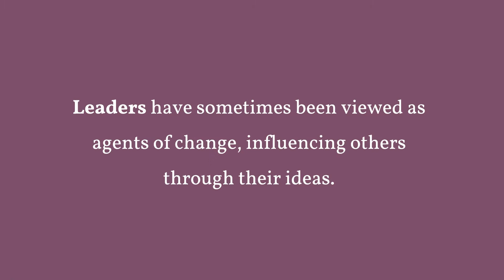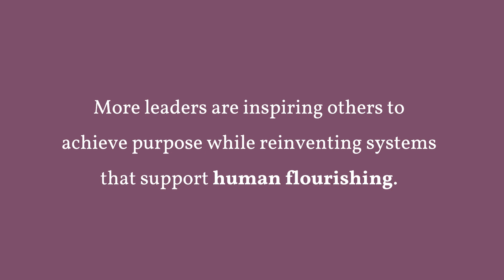What is Leadership?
Leaders have sometimes been viewed as agents of change, influencing others through their ideas. Leaders are studied in terms of how they influence others, formally and informally, and from where they acquire power — from theories based on traits, behaviors, situational contingencies, competencies, and others. Throughout this mix of views, most observers define leadership as the ability to influence others to achieve organizational goals.

Assumed within this definition is the leader’s artful ability to develop competencies, build healthy relationships, operate within multiple layers of context, and meet performance objectives. Leaders must become culturally competent in order to connect with people who are culturally diverse, and solve global problems.  More leaders are inspiring others to achieve purpose while reinventing systems that support human flourishing.